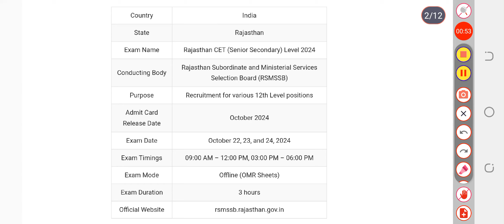Rajasthan CET 12th Level Admit Card 2024, Link